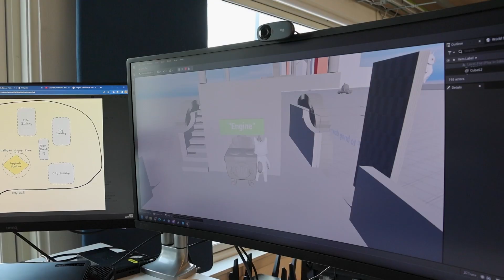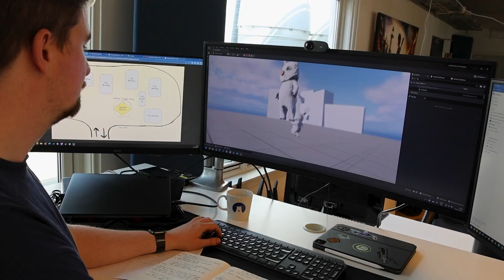Hva gjør en spilldesigner?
Bli med spilldesigneren Lasse på jobb!
Les mer om utdanning og andre ting du lurer på om yrket på

Video produsert av Sylwia Sørensen